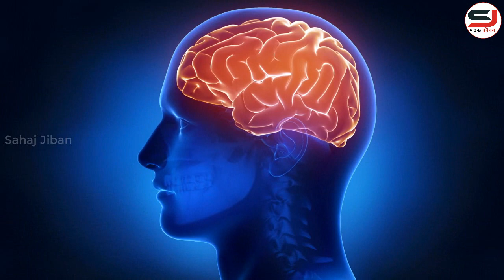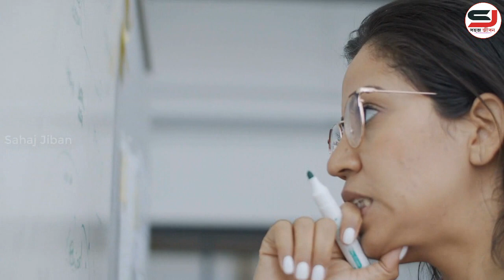সঠিক সময়ের অপেক্ষা করা বন্ধ করুন ! The Perfect Time Never Comes ! Success Motivational Video.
সঠিক সময়ের অপেক্ষা করা বন্ধ করুন ! The Perfect Time Never Comes ! Success Motivational Video ! How to Success in Life ! Life Changing Video ! Powerful Motivational Video ! Student Motivation ! Inspirational Video.

Join us.